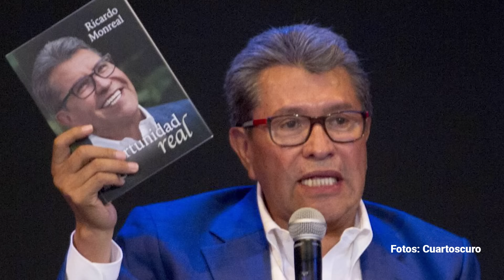Nuestros errores, por Alejandro Páez Varela | Video columna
Esos empujones no hubieran llevado a nadie a renunciar a la izquierda en el pasado. Esos empujones habrían sido caricias para alguien como, digamos, Ricardo Flores Magón, Rubén Jaramillo, Lucio Cabañas, Heberto Castillo, Rosario Ibarra de Piedra o el mismo López Obrador.